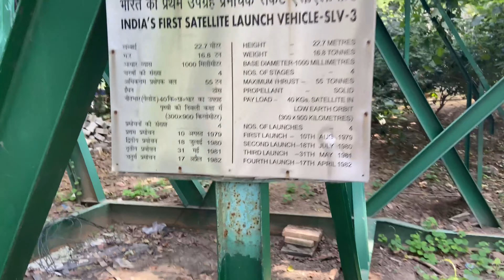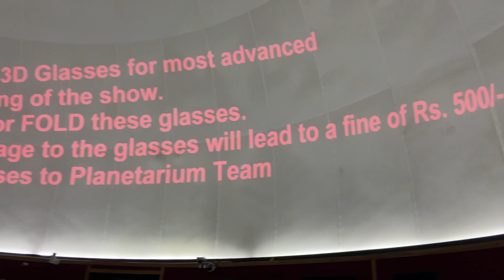Nehru planetarium I Delhi I